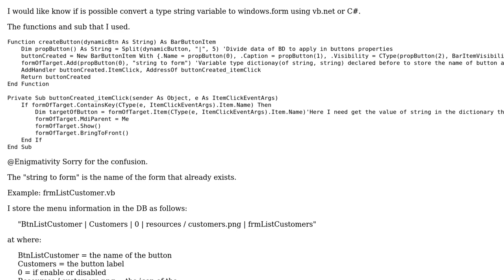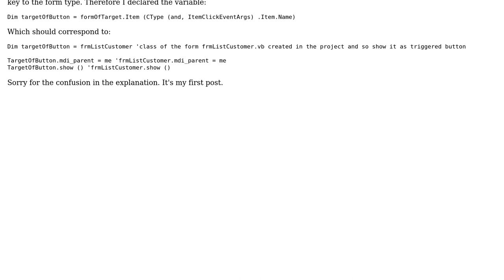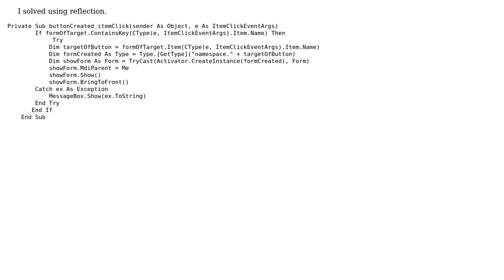Is it possible convert a string to windows form in vb.net?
With thanks & praise to God, and with thanks to the many people who have made this project possible! You are responsible for your own actions.